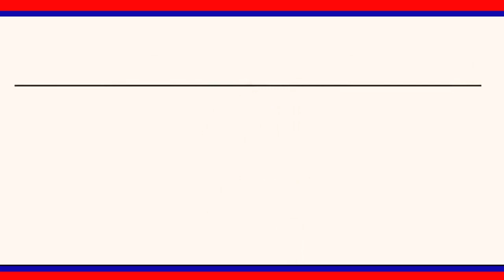రాజన్న ఆలయంలో స్వామివారికి స్వామివారికి దేవతార్చన లను ఆలయ అర్చకులు ఘనంగా నిర్వహించారు|| LRT NEWS